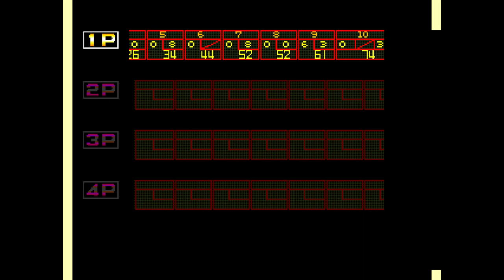League Bowling the return monday morning